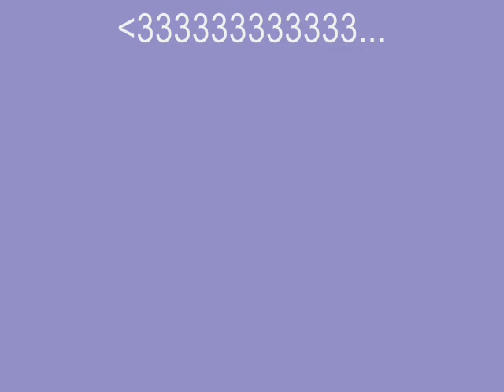Merci, merci de tout coeur...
Juste pour remercier :

Laury'n, Lisa, Cécile, Chloé, Kelly, Aisha, Céline, Anaïs, Virginie, Laura, Charlotte & Ophély...

Merci à vous tous, M  E  R  C  I !!